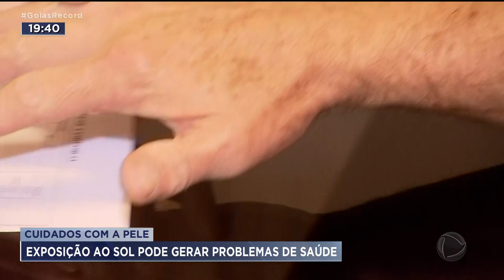CUIDADOS COM A PELE: EXPOSIÇÃO AO SOL PODE GERAR PROBLEMAS DE SAÚDE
A EXPOSIÇÃO EXCESSIVA AO SOL E A FALTA DE PROTEÇÃO, PODEM PREJUDICAR A PELE. PRINCIPALMENTE, EM ÁREAS MAIS EXPOSTAS COMO AS MÃOS E BRAÇOS, POR EXEMPLO.